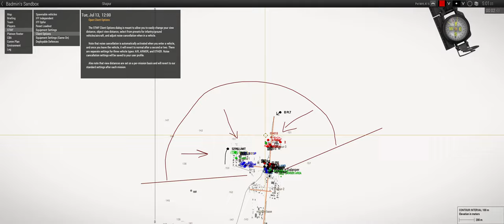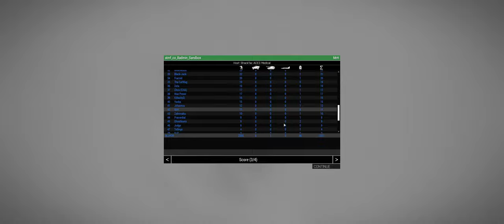Ahhh!lamo - ShackTac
Deep in the heart of Shapur! *clap clap clap*

February 11, 2023 - Arma 3 Coop on Shapur